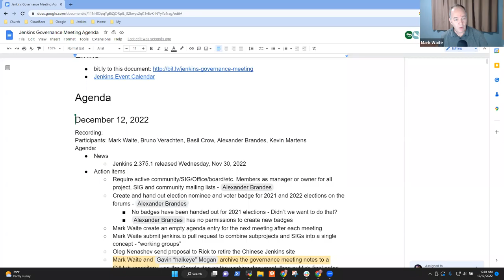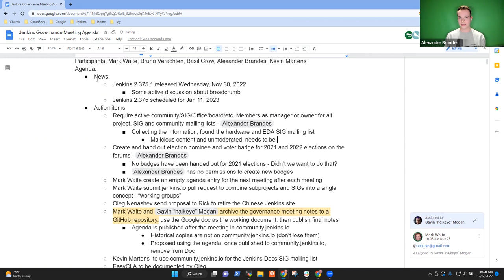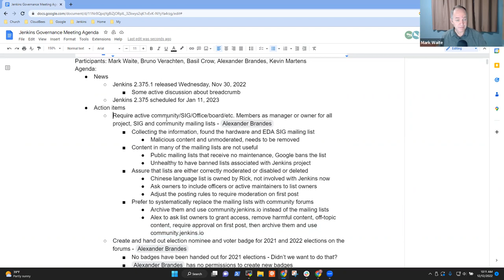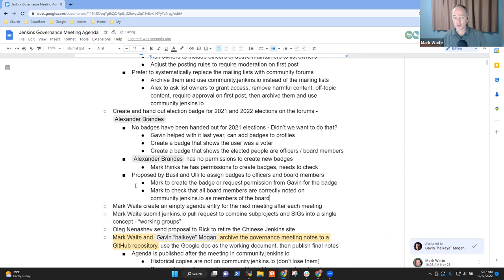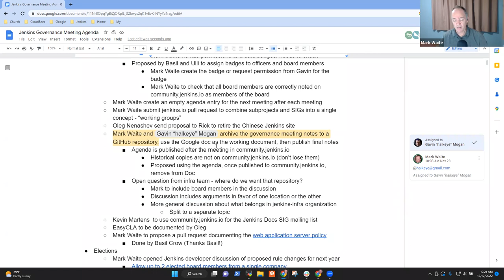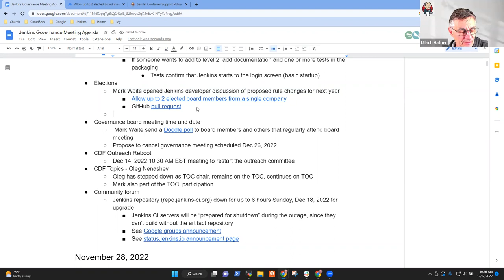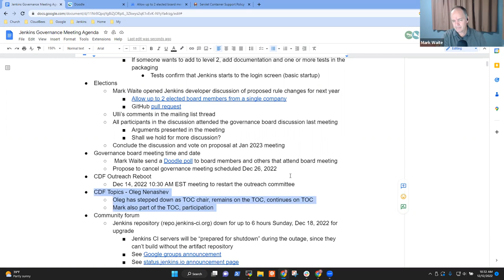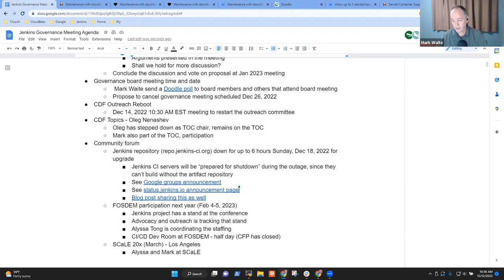Jenkins Governance Meeting December 12, 2022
Jenkins governance meeting Dec 12, 2022 with topics as noted in the meeting notes archive